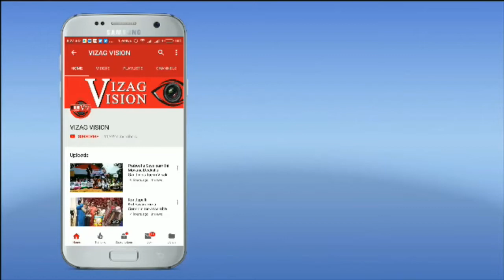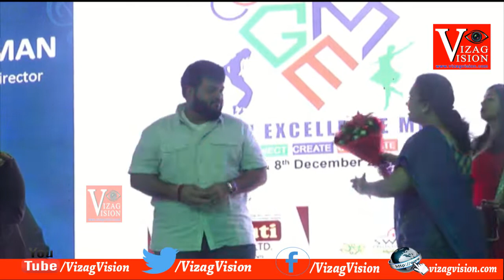Hero Akhil Akkineni Participate in Gitam Excellence Meet 2k18 Visakhapatnam,Vizag Vision..